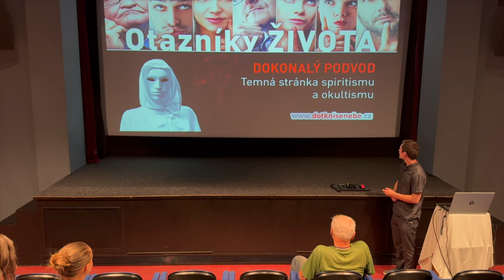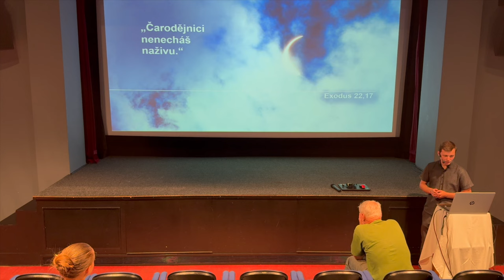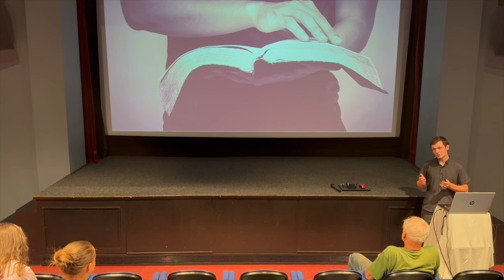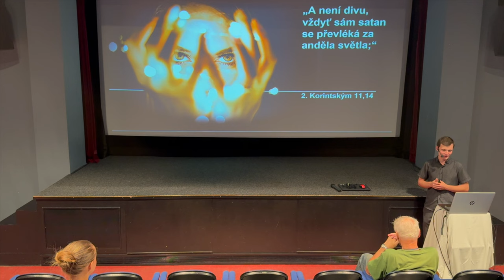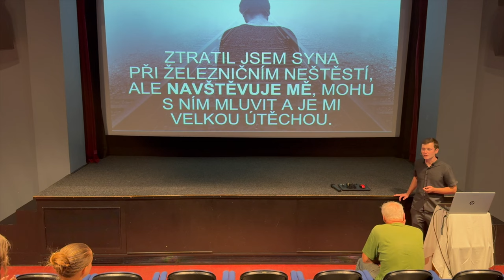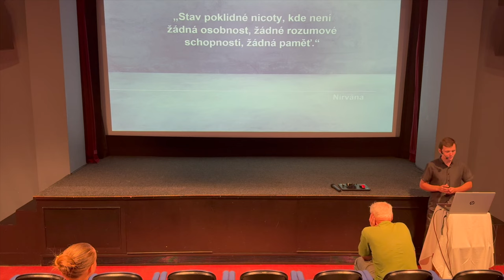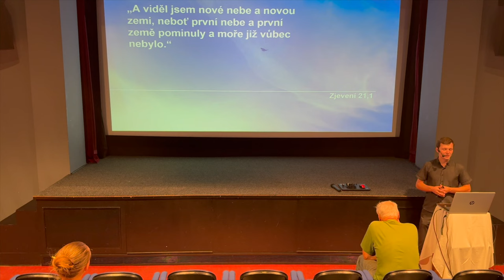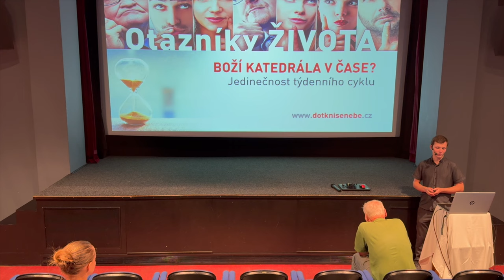Dokonalý podvod - tajemná stránka spiritismu a okultismu | přednáška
Přednáška na téma "Dokonalý podvod - tajemná stránka spiritismu a okultismu" ze série "Otazníky života".
Přednáška vychází z poselství Bible.
Přednášky, dny zdraví a další aktivity probíhaly v Severovýchodních Čechách v městech Ústí nad Orlicí, Česká Třebová, Choceň a na Moravě Svitavy v rámci mládežnického hnutí YFJ (Youth for Jesus) 2024.
Přednáší: Mgr. Nikodém Janek